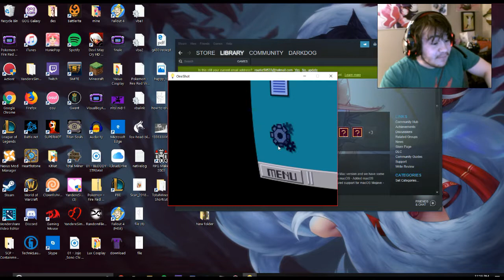Oneshot Episode 1